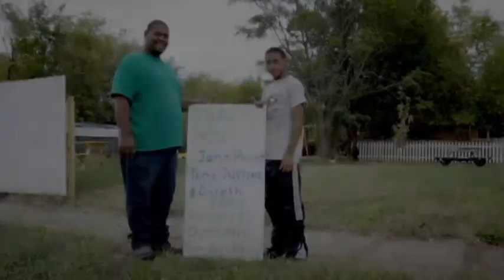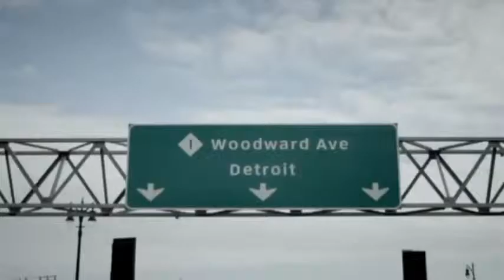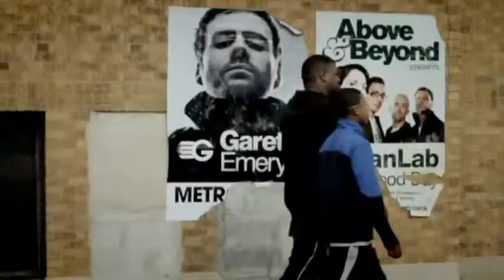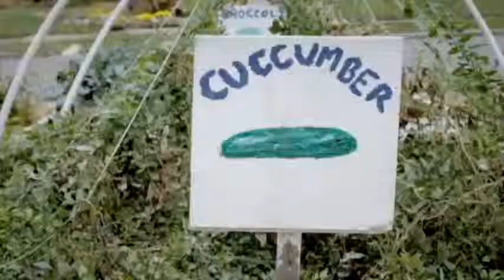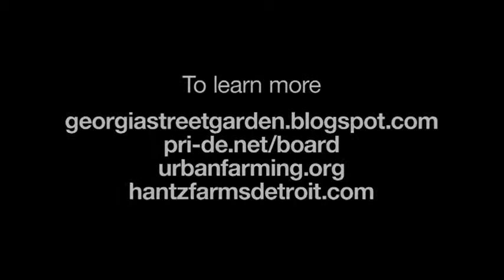Above Beyond Gareth Emery pres OceanLab 'On A Good Day Metropolis' OFFICIAL MUSIC VIDEO